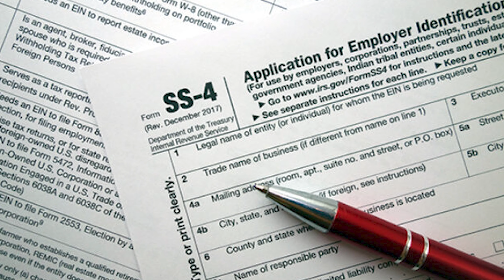5 Things You Should Do Before Starting Your Business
Starting your own business is a big deal. Starting your journey in own your business takes a lot of focus, responsibility, and grit. In this video, I share 5 things every potential business owner should have in place before starting their business.

Facebook: Sweet Gap Productions; Sweet Gap Photography

EQUIPMENT:

Video shot on Canon C70: @ct/1595392-REG/canon_eos_c70_cinema_camera.html

Tripod: @ct/1663867-REG/manfrotto_mvk504xagkitu_504x_fluid_video_head.html

Atomos: @ct/1471710-REG/atomos_atomshg701_shogun_7_hdr_monitor.html

Canon 15-35mm f2.8: @ct/1502499-REG/canon_3682c002_rf_15_35mm_f_2_8l_is.html

MacBook Pro 2021: @ct/1668324-REG/apple_mbp_16_sg_26_16_2_macbook_pro_with.html

Eizo Monitor: @ct/1295909-REG/eizo_cg2730_bk_27_ips_2560x1440_hardware.html

Shure Microphone: @ct/225820-REG/Shure_SM7B_SM7B_Cardioid_Dynamic.html

Video was edited in Adobe Premiere.